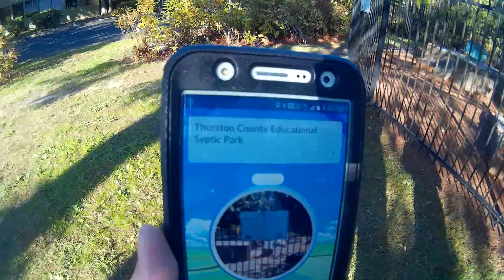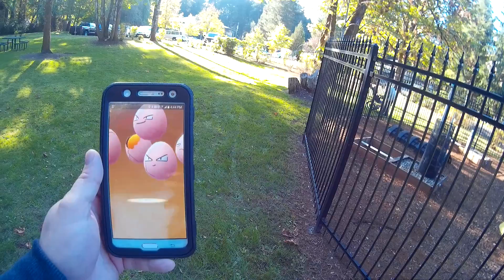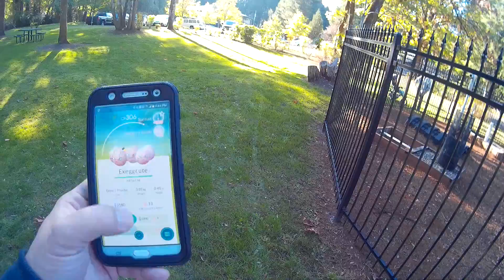Pokemon GO and Septic Tank Education!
I found a very strange Pokestop and park. Its called the Thurston County Educational Septic Park!